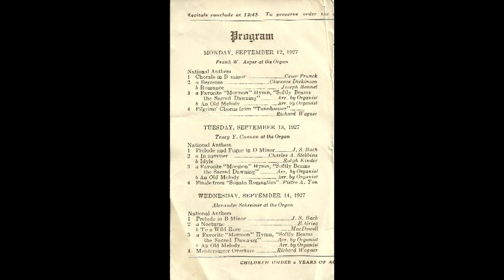MORMON ORGAN RECEITALS BROCHURE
This brochure for Morman Organ Receitals was picked up in Salt Lake City by members of my family during a trip out West from Wisconsin in September 1927.